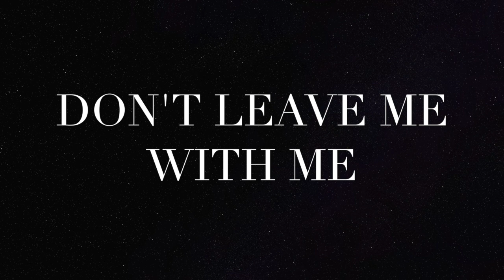Don't leave me with me - Jolien De Clercq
A self-written song, that goes about losing someone you love.